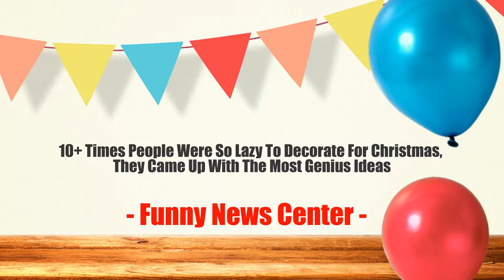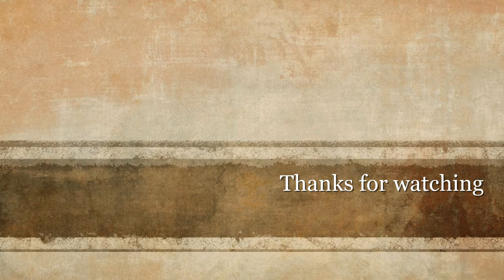10+ Times People Were So Lazy To Decorate For Christmas, They Came Up With The Most Genius Ideas